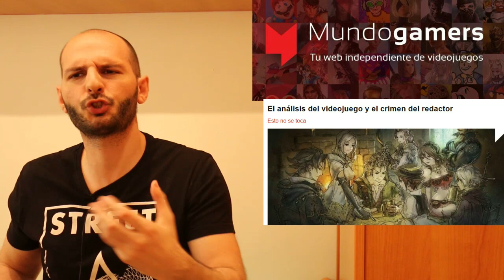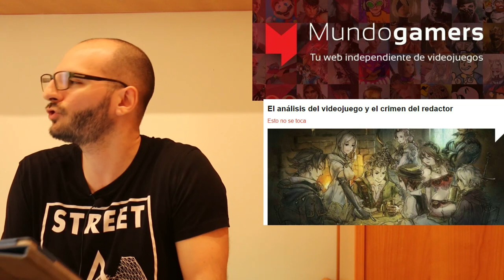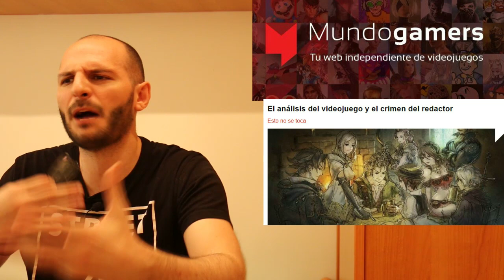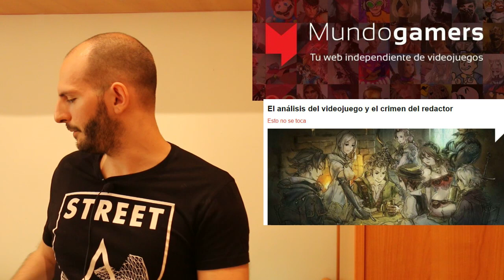¡ME INSULTA MUNDOGAMERS POR EL VIDEO QUE HICE DE EUROGAMER! - Sasel - Octopath traveler